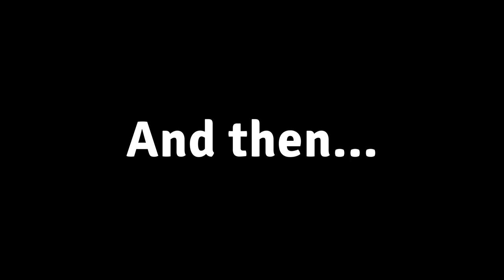Floatsup™ Cup Kickstarter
Kickstarter video showcasing the Floatsup™ Cup. A patent pending paddle board drink holder.